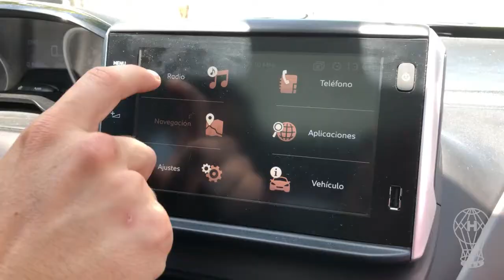presentación de Ezequiel Bonifacio el 9no refuerzo del globo.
Video de Fernando